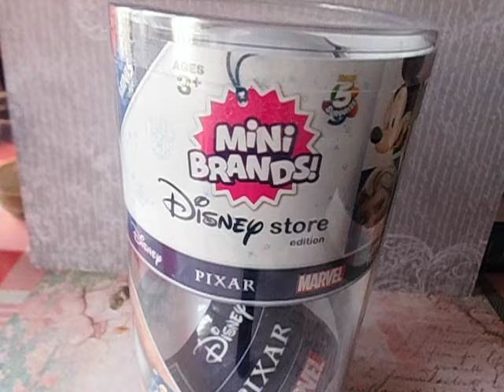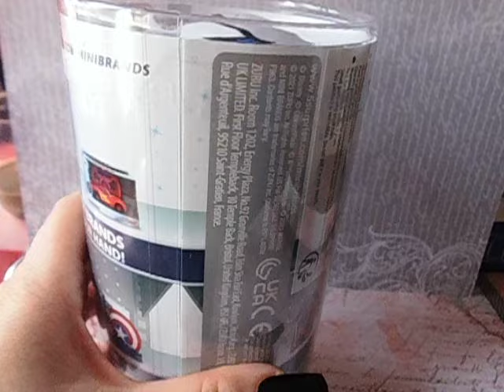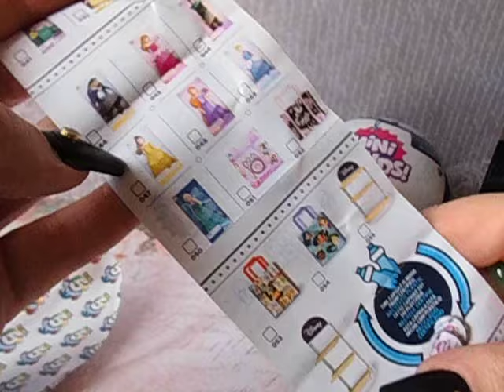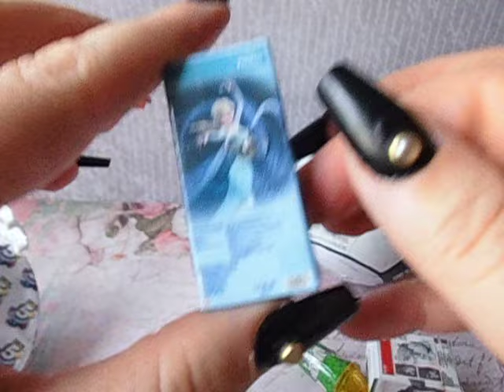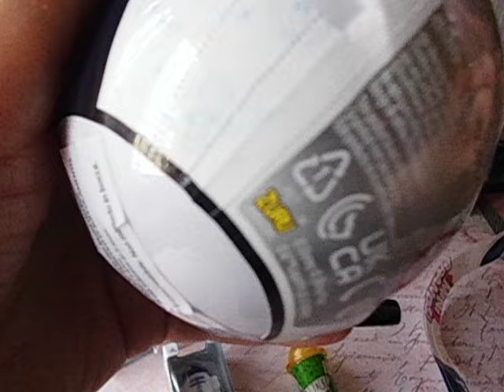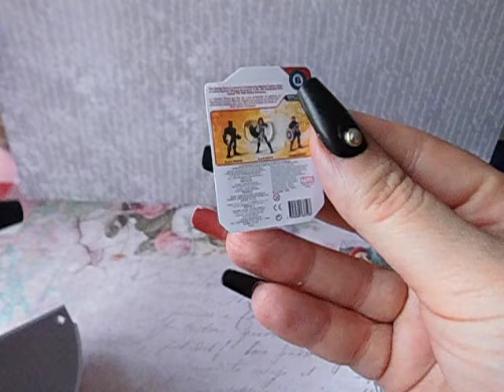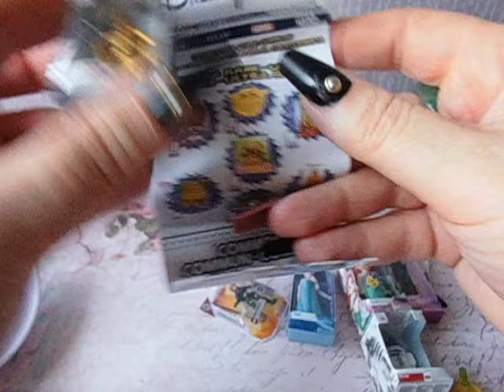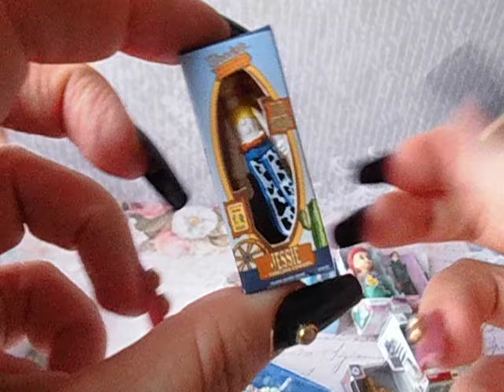¡¡ABRIMOS 2 MINI BRANDS DISNEY STORE!! - SUB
- MINI BRANDS DISNEY STORE en amazon
- Perfume Pure - DERBY CLUB HOUSE GOLD WOMAN - inspirado en Manifesto l’Elixir de Yves Saint Laurent y Flowerbomb Extreme de Viktor & Rolf: